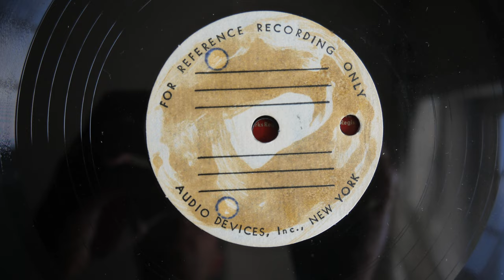78RPM Unknown Female Singer Barber's Daughter Acetate disc